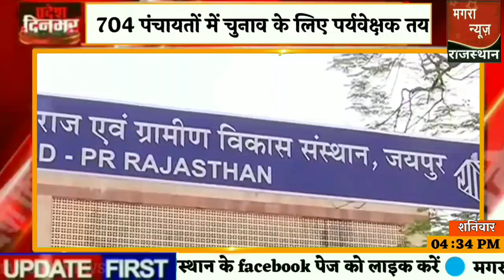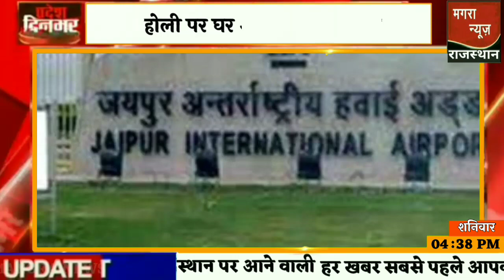राजस्थान समाचार | 7 March 2020 Rajasthan news | Rajasthan today top news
Rajasthan news in Hindi |  राजस्थान समाचार | राजस्थान की ताजा खबर | Rajasthan live news | news in Rajasthan
Rajasthan Panchayati election news, Rajasthan Sarpanch election latest news, Rajasthan Panchayat election updates,
7 March 2020 की बड़ी खबरें और मुख्य समाचार
राजस्थान की तमाम बड़ी खबरें देखें ‌ मगरा न्यूज़ राजस्थान पर
Watch all latest news update from Rajasthan
First Magra news Rajasthan
Rajasthan local news in Hindi

Mangra news Rajasthan is one of the country's leading news youtube channel and is now also available on YouTube. The channel offers a ground level detailed coverage from Rajasthan.
Aaj ke mukhya samachar Rajasthan, Rajasthan result, Rajasthan board,

 rajasthan highcourt,  Rajasthan royals squad, Education Minister of Rajasthan, panchayat election 2020 rajasthan, anganbadi vacancy in Rajasthan, panchayat election, rajasthan panchayat election news,

rajasthan highcourt status
7 March Rajasthan samachar, 7 March 2020 Rajasthan ki news,
Rajasthan Dainik Bhaskar, Rajasthan newspaper, first India news Rajasthan, Zee Rajasthan news, march 7, 2020